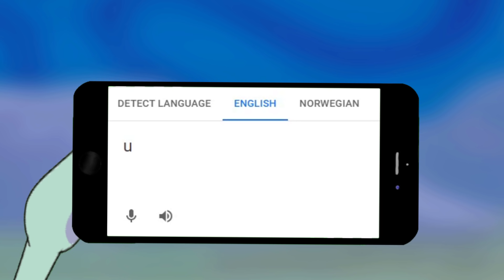Translate "Used Squidward" Into Latin